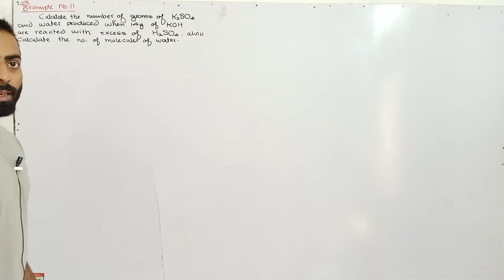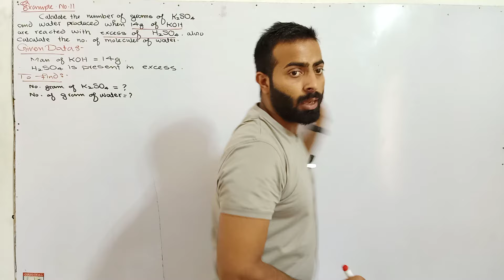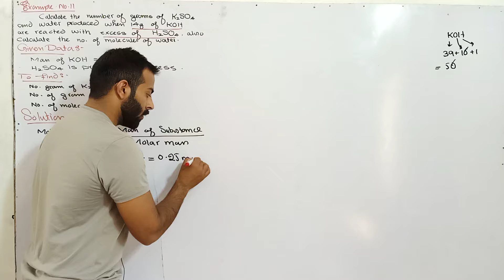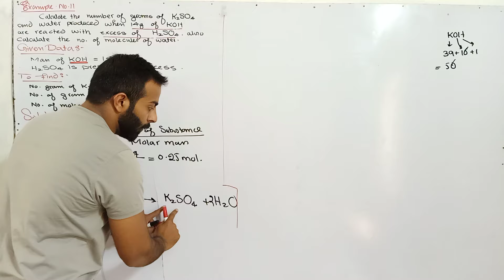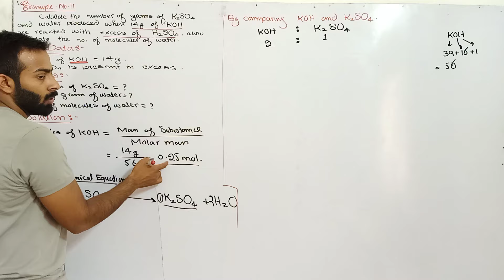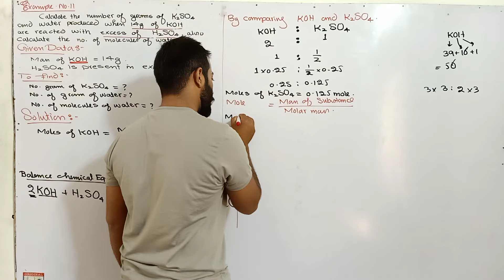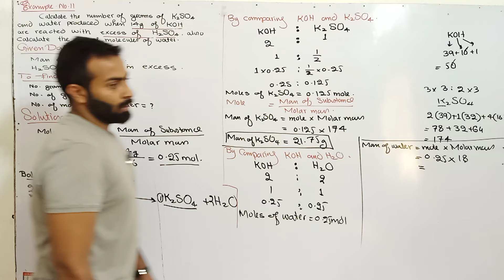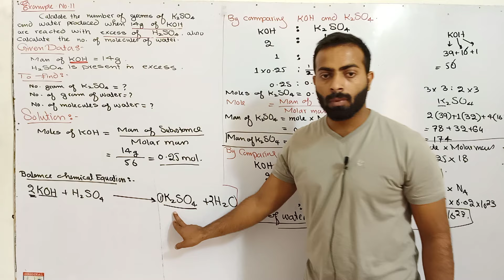Example Number 11 | Ch#1 11th Class chemistry | Numerical related to mole